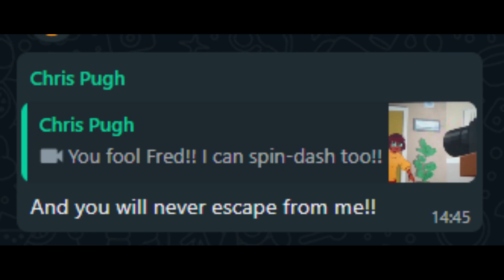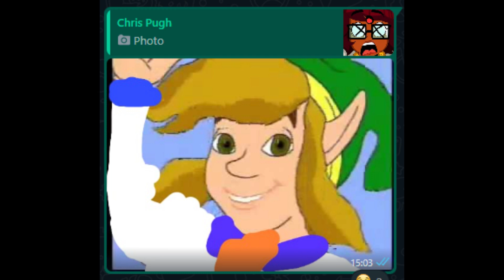Velma Season Finale Alternate Ending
Just some weird Whatsapp messages between me and Pughie with some footage recorded from this hilarious Velma YTP

I guess this is a YTP of sorts but only in tone.